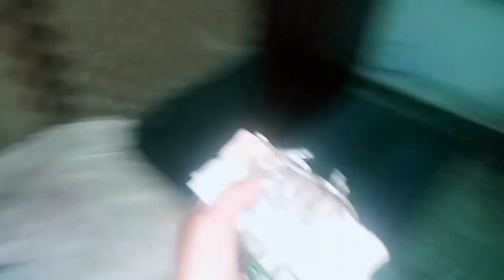Light Ek Din Pehly Hi Laga Li,Kaha Sy Yh Jeep A Gai.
Zaibu Nisa  Family Vlog
Zaibu Nisa Vlog
Zaibu Nisa DailyLife